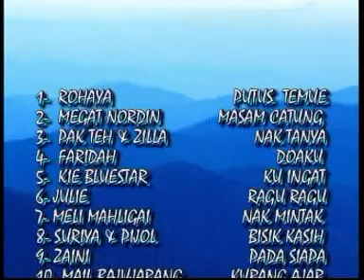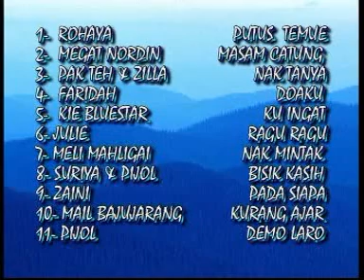Rohaya - Putus Temue [Official Music Video]